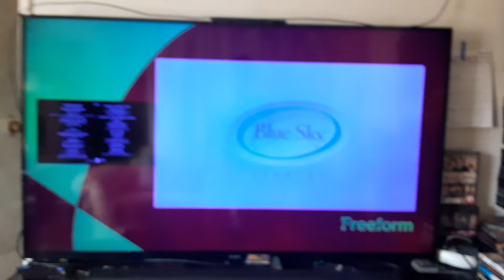Ice Age: Collision Course End/Start to Ice Age: Continental Drift on Freeform 4/22/24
Just another random vioe